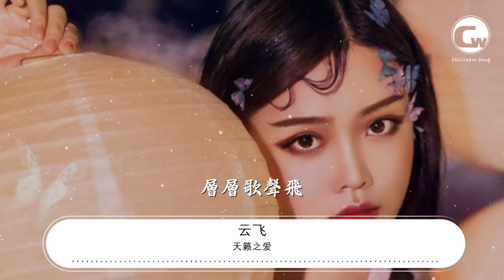004DVzRK2zgwNm#天籁之爱#云飞天籟之愛 - 雲飛『用天籟傳遞愛 中國愛拉索』【動態歌詞Lyrics】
雲飛

00:00 天籟之愛 (Live) - 雲飛/雲朵

00:20 女：
00:22 天上飛的是什麼

00:25 鳥兒還是雲朵

00:28 我把自己唱着

00:32 你聽到了沒

00:35 風裏飄浮着什麼

00:38 花瓣還是露水

00:42 我把歡樂散佈

00:45 你收到了嗎

00:49 男：
00:50 用天籟傳遞愛
00:53 中國愛拉索
00:57 幸福隨着哎
01:00 夢想來臨喲
01:03 用天籟傳遞愛
01:06 中國愛拉索
01:10 希望不遙遠
01:13 層層歌聲飛
01:20 女：

01:43 天上飛的是什麼
01:47 鳥兒還是雲朵

01:50 我把自己唱着
01:53 你聽到了沒
01:56 風裏飄浮着什麼
02:00 花瓣還是露水
02:03 我把歡樂散佈
02:07 你收到了嗎
02:09 男：
02:10 用天籟傳遞愛
02:13 中國愛拉索
02:16 幸福隨着哎
02:20 夢想來臨喲
02:23 用天籟傳遞愛
02:26 中國愛拉索
02:30 希望不遙遠
02:33 層層歌聲飛
02:36 女：
02:37 用天籟傳遞愛
02:40 中國愛拉索
02:43 幸福隨着哎
02:46 夢想來臨喲
02:49 合：
02:50 用天籟傳遞愛
02:53 中國愛拉索
02:56 希望不遙遠
03:00 層層歌聲飛
03:03 希望不遙遠
03:07 層層歌聲飛